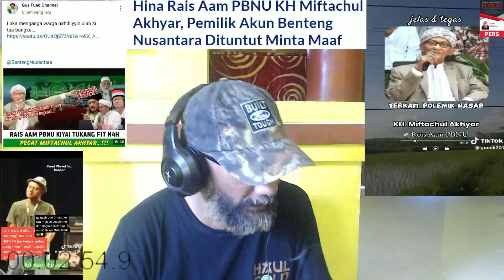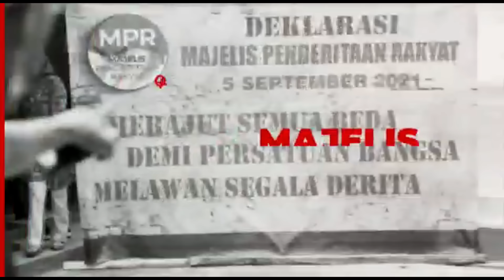FUAD KETAKUTAN KENA BATUNYA !? GP ANSHOR & BANSER AMBIL LANGKAH TEGAS SIAP LEWAT JALUR HUKUM !!